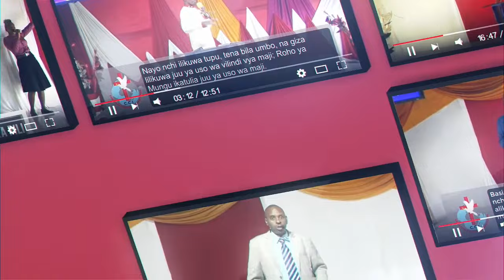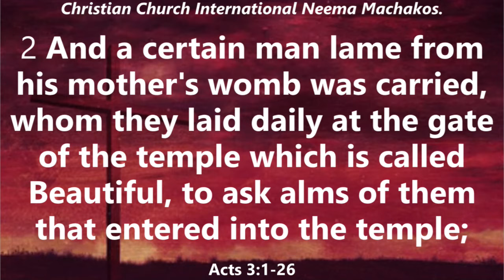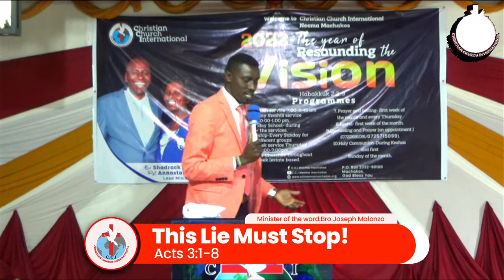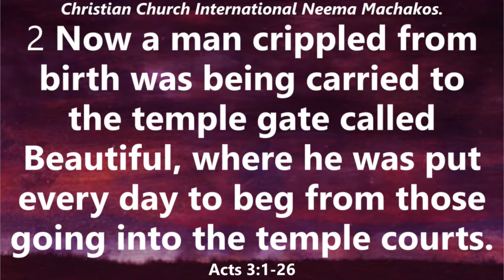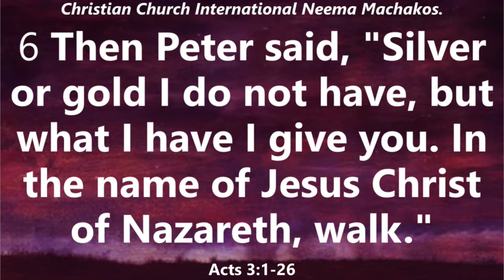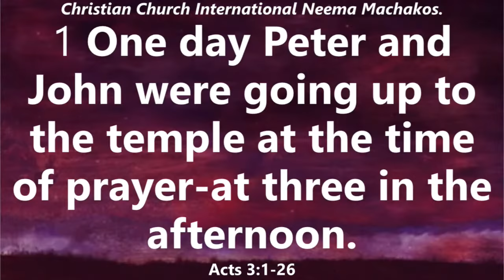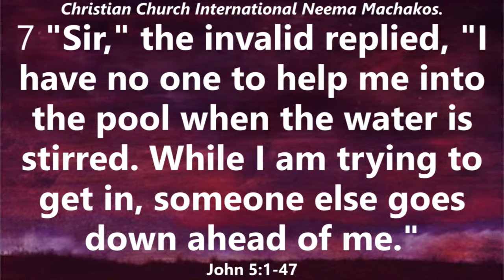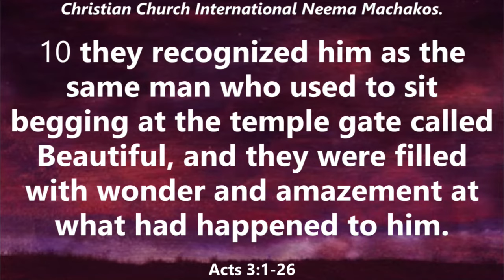The Lie Must Stop